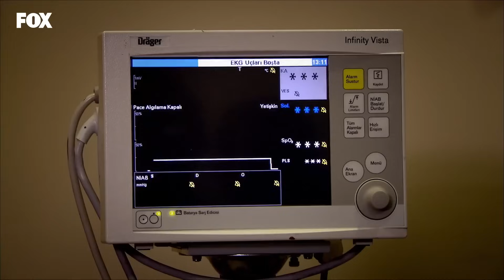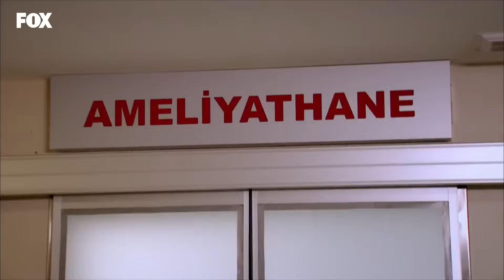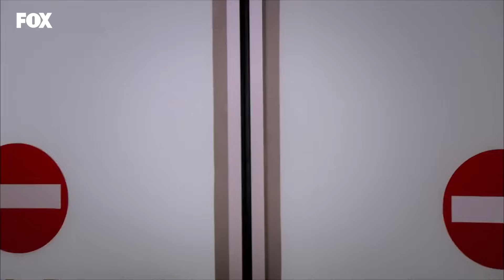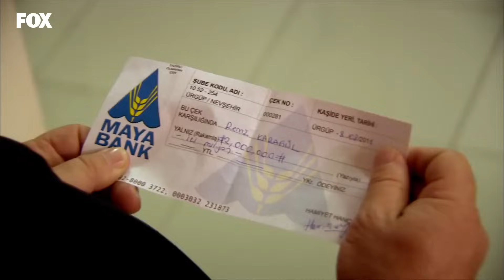Yer Gök Aşk 44. Bölüm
Havva ve Yusuf ağır yaralı olarak aynı hastaneye kaldırılmıştır. İki aşığın yolları bu kez de hastanede kesişmiştir. Ölüm kalım savaşı vermektedirler. Havva ve Yusuf hayata tutunmaya çalışırken aileler birbirlerine girmiştir. Hamiyet, Havva ve ailesinin aynı hastanede olmalarına tahammül edememektedir. Düğünde çıkan arbede sonrası Yılmaz’ı da vuran Cüneyt kaçmayı başarmıştır, yaralıdır ve Havva’nın durumunu merak etmektedir. Olanları öğrenen Mehmet apar topar Ürgüp’e dönecektir. Cüneyt’in Yusuf’u kendi silahıyla vurduğunu anlayınca şok olur. Cüneyt’i bulup silahını almaktan başka çaresi kalmamıştır. Bade gelinliği ile Yusuf’un başında beklemektedir. Celal kızının haline çok üzülmüştür. Bade’nin böyle bir evlilik sürdürmesine istememektedir. Hamiyet yaşananlar için Havva’yı suçlamaktadır. Remzi ile kızı başka hastaneye götürmesi konusunda pazarlık bile yapacaktır. Remzinin kabul etmeye niyeti yoktur. Yusuf’un tek böbreği alınır, kurtulmuştur. Gözlerini açtığına ilk sözü Havva olacaktır. Kaderin onlar için oynadığı oyundan habersiz Havva’yı görmek istemektedir. Havva ise yan odada can çekişmektedir. Beyninde ciddi hasar oluşmuştur. Havva kritik geceyi atlatabilirse kurtulacaktır. Oğlunun canıyla uğraşan Yılmaz’ı ise büyük bir sürpriz beklemektedir.